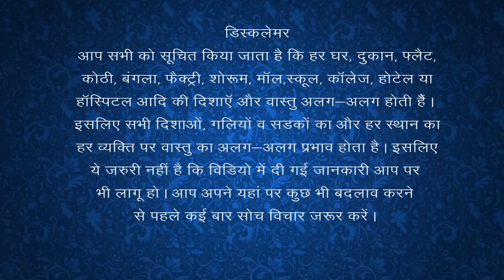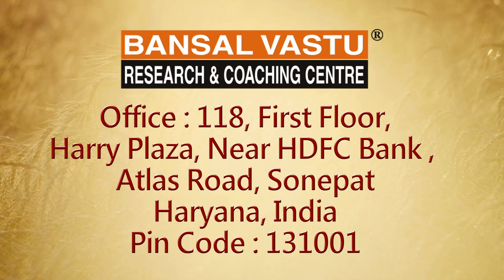Vastu Solution For North -East Stairs | VASTU SHASTRA | Bansal Vastu +91 9896082828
What is the effects of Stairs in North-East direction according to Vastu Shastra?

आपके अपने घर के North-East के भाग में ईशान कोण में  Stairs बनी हुई है | इसे वास्तु शास्त्र में अच्छा नहीं माना जाता | आपकी Stairs North-East में बनी हुई है और Stairs को तोड़ना कोई आसान काम नहीं है | Dr. Vipin Bansal आपको कुछ अपने अनुभव की खास बातें बता रहे हैं | आप इस वीडियो को शुरू से अंत तक जरूर देखें | आपको अच्छे से समझ आ जाएगा | आपके यहां Stairs गलत दिशा में बनी हुई है तो हल्के हल्के छोटे-छोटे उपाय करके आप लाभ उठा सकते हैं |